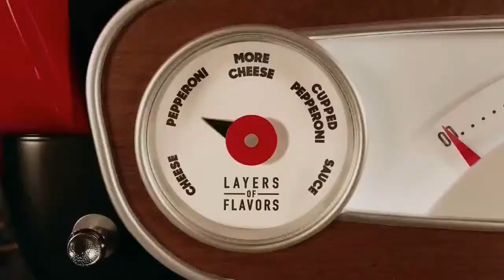Pizza Hut - Detroit Style Pizza - Double Pepperoni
[COPYRIGHT INFORMATION]